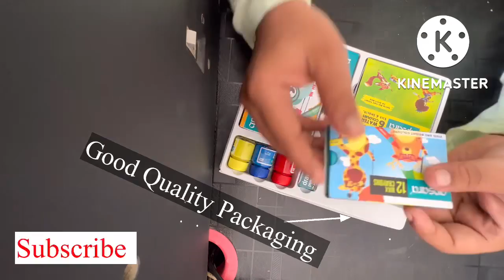Apsara Art Kit ! Detail Unboxing ! Wholesale Deals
Wholesale Deals